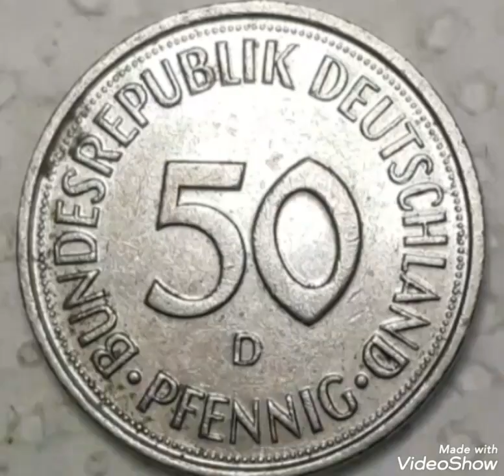Deutschlland & 50 pfening 1988D coin value/ worth Money !!